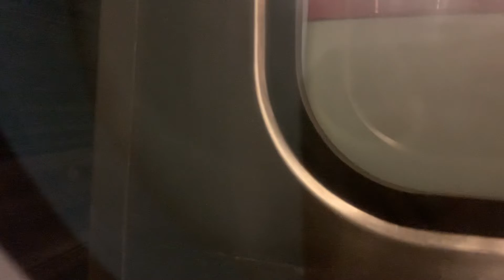Metro Lisboa viagem na linha verde Campo Grande - baixa chiado (entre carruagems)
Uma viagem até à paragem do elétrico 🚃 28